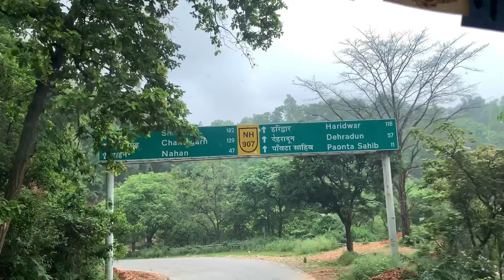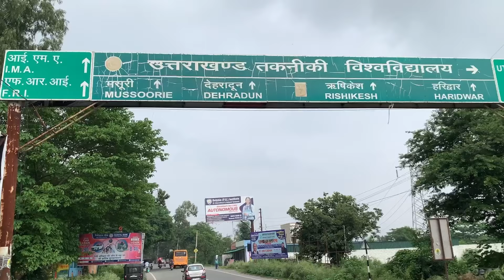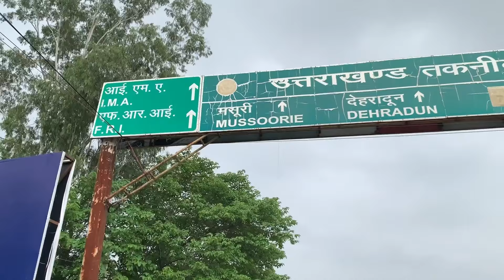બસ હવે થોડી દૂર છે કેદારનાથ 🥹